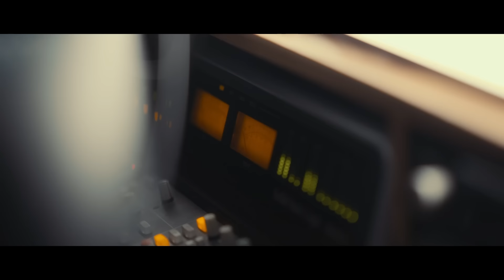Sefo x Simge Sağın I Görmem Böylesini I Coke Studio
Sefo ve Simge Sağın'ın Coke Studio’ya özel yaptığı “Görmem Böylesini” şimdi yayında!